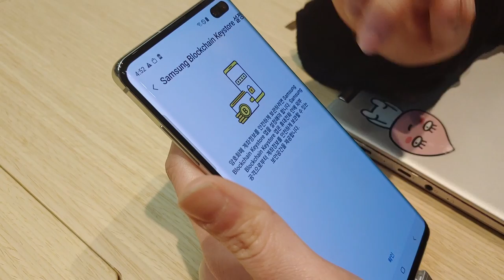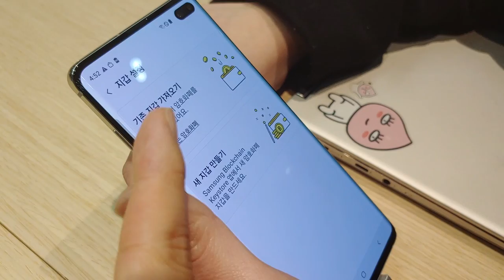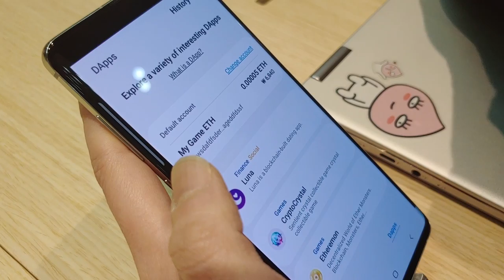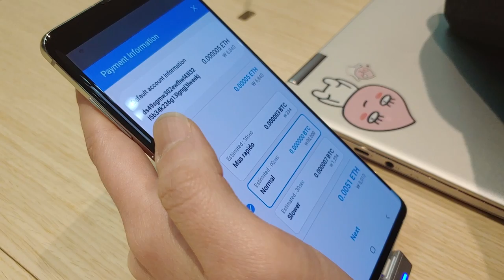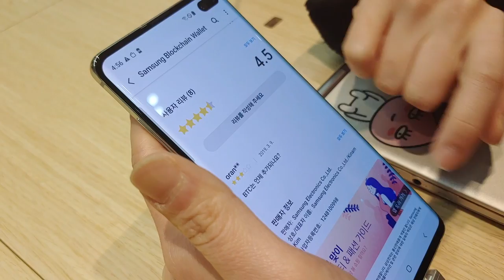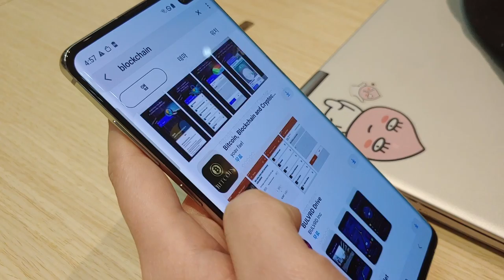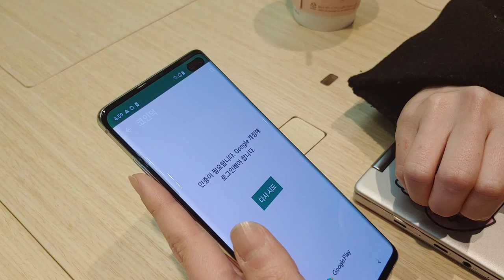갤럭시S10에 정말 암호화폐 지갑이?!ㅣ딜라이트샵 방문기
삼성 갤럭시S10을 체험하러 딜라이트샵에 다녀왔습니다.
데모 버전으로는 할 수 있는 것이 많지 않아
아무래도 한계가 좀 있는 것 같네요.

다음에는 갤럭시S10을 직접 써보도록 하겠습니다!
갤럭시S10을 사거나 직접 써보신 분의 제보를 받습니다.
댓글 많이 부탁드려요! ^ ^